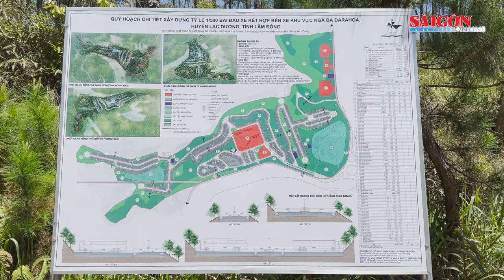Đà Lạt sẽ có 2 bãi đậu xe lớn ở đèo Prenn và ngã ba Đarahoa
Sau khi quyết định phê duyệt đồ án quy hoạch chi tiết xây dựng bãi đậu xe đầu đèo Prenn và bãi đậu xe Đarahoa, UBND tỉnh Lâm Đồng đang giao các cơ quan chức năng tiến hành các thủ tục, hồ sơ để thực hiện triển khai xây dựng.